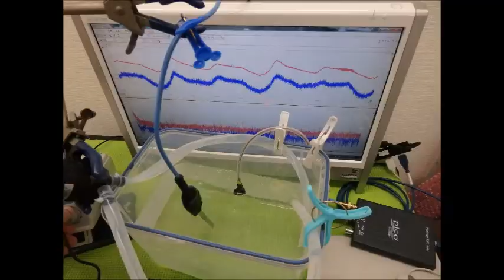超音波実験動画・写真（超音波研究に関する動画・スライドショー）